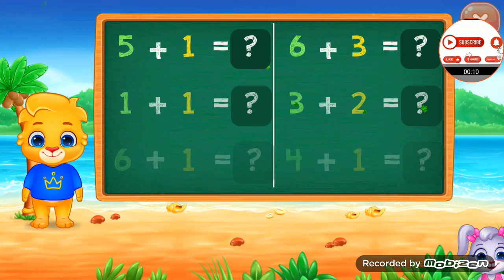English Math Hindi Learning With Small Boy Kids Game Android Gameplay And Speck Class Room Gaming